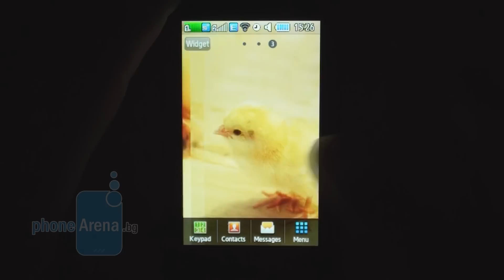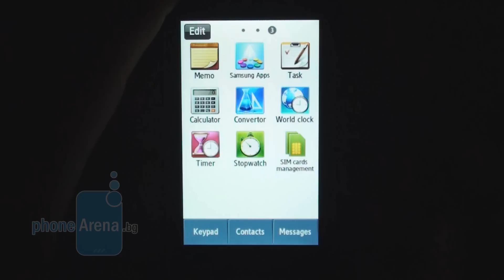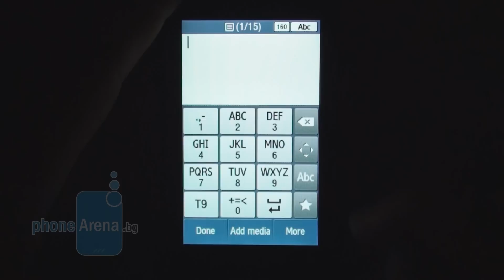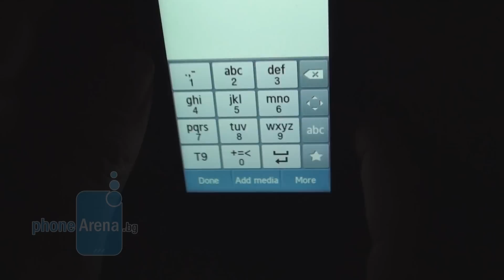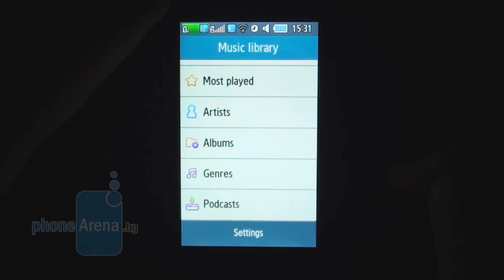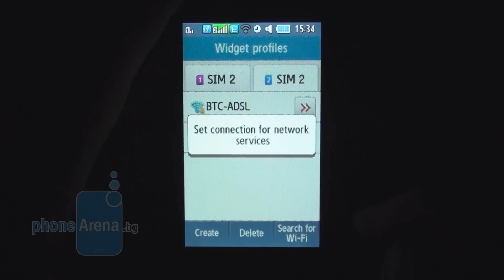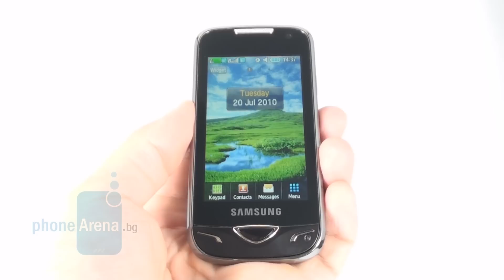Samsung B7722 Ревю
Phone Arena България прави ревю на Samsung B7722. Телефонът е примамлива оферта за хората, които имат реална нужда да ползват едновременно две мрежи, или две SIM карти на един и същ мобилен оператор в един телефон. Възможността да сменяте мрежата с натискането на един бутон, на устройство със сравнително голям 3,2 инчов тъчскрийн екран го превръща в един вид иновация. От Samsung са решили че ...
За нашето пълно текстово ревю посетете линка след текста.